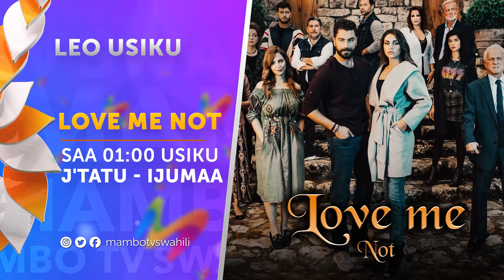Love Me Not | Episode 67 | Leo usiku | Mambo Tv Swahili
Watch Mambo TV Swahili on:
Startimes: Channel 123 & 466 | Zuku: Channel 212